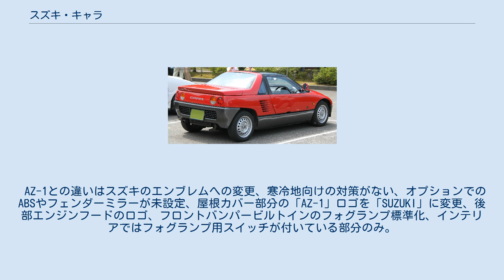スズキ・キャラ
マツダ・オートザムAZ-1 」 スズキ・キャラ キャラ（CARA）は、かつてスズキが販売していた軽自動車である。
登場時のキャッチコピーは、『スズキの新作が常識を越えてやってきた』。
 1993年1月27日に発表。
マツダの販売チャンネルであった「オートザム」ブランドで発売された軽スポーツクーペ「AZ-1」のOEM車である（もっとも、後述のようにAZ-1のエンジンはスズキ製である）。
 軽量ボディーにガルウイングドアを採用。
アルトワークスに搭載していた3気筒DOHCのF6Aターボエンジンを搭載する。
AZ-1と同一でありパーツ転用も可能である。
 AZ-1との違いはスズキのエンブレムへの変更、寒冷地向けの対策がない、オプションでのABSやフェンダーミラーが未設定、屋根カバー部分の「AZ-1」ロゴを「SUZUKI」に変更、後部エンジンフードのロゴ、フロントバンパービルトインのフォグランプ標準化、インテリアではフォグランプ用スイッチが付いている部分のみ。
このフォグランプのため、AZ-1より販売価格は高く設定されていた。
 総生産台数は1993年が189台、1994年が297台、1995年が47台の合計わずか531台で、AZ-1のように特別モデルの販売やマイナーチェンジも行われず、1994年11月をもってAZ-1より先行する形で生産終了、1995年12月を以って販売終了となった。